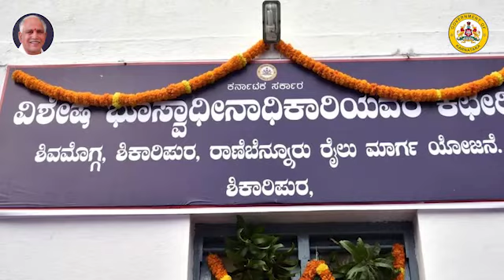ಮುಖ್ಯಮಂತ್ರಿಗಳು ಇಂದು ವಿಶೇಷ ಭೂಸ್ವಾಧೀನ ಅಧಿಕಾರಿಯವರ ಕಚೇರಿಯನ್ನು ಉದ್ಘಾಟಿಸಿದ ವಿಡಿಯೋ ನೋಟ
ಮುಖ್ಯಮಂತ್ರಿ ಬಿ ಎಸ್ ಯಡಿಯೂರಪ್ಪ ಅವರು ಇಂದು ಶಿವಮೊಗ್ಗ -ಶಿಕಾರಿಪುರ -ರಾಣೆಬೆನ್ನೂರು ರೈಲು ಮಾರ್ಗ ಯೋಜನೆಯ ವಿಶೇಷ ಭೂಸ್ವಾಧೀನ ಅಧಿಕಾರಿಯವರ ಕಚೇರಿ ಉದ್ಘಾಟಿಸಿದ ವಿಡಿಯೋ ನೋಟ